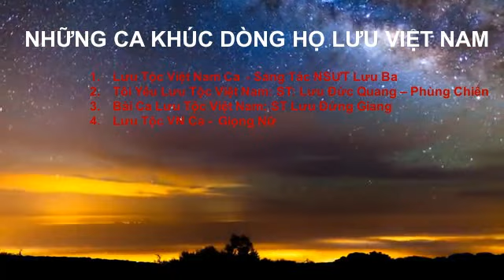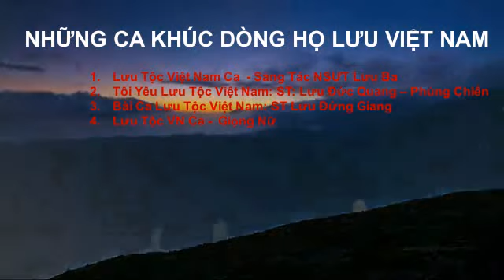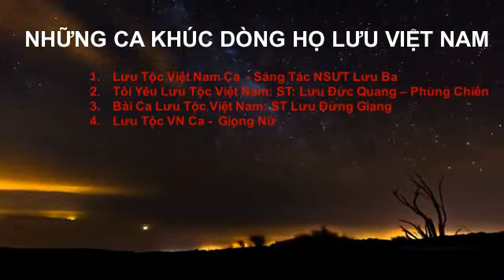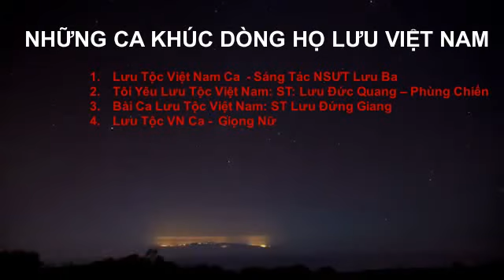4 CA KHÚC CỦA DÒNG HỌ LƯU VIỆT NAM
1. Lưu Tộc Việt Nam Ca  - Sáng Tác NSƯT Lưu Ba
2. Tôi Yêu Lưu Tộc Việt Nam: ST: Lưu Đức Quang – Phùng Chiến
3. Bài Ca Lưu Tộc Việt Nam: ST Lưu Đức Giang (Đính chính sai xót tên đệm Đức thành "Đứng" trong video)
4. Lưu Tộc VN Ca -  Giọng Nữ